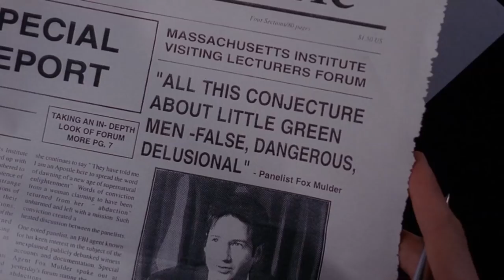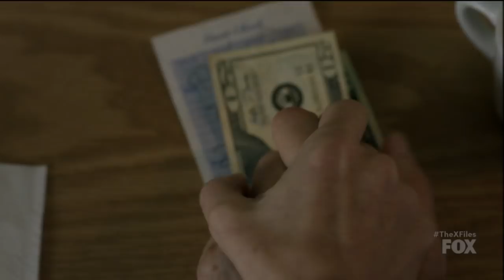Mulder & Scully - Boxes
For the last twenty-five years Mulder & Scully have been each other's touchstones. Their constants. They always find a way back to each other because they know that's what needs to be.